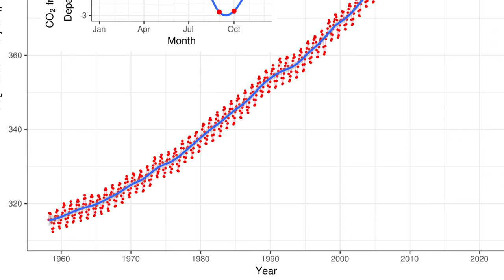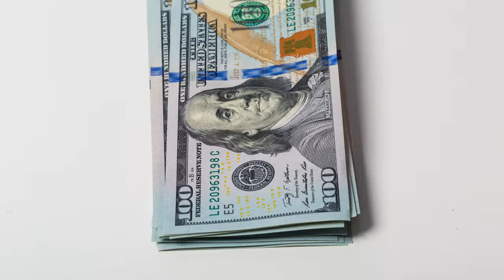The Human Conquest of the Arctic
In this video we will explore the history and future of the Arctic, and mans relationship with this fragile, yet perilous eco system.

⏰ Contents of this video:
0:00 - Intro
0:57 - The tour begins
2:39 - Mercator’s Map
3:14 - Reaching the North Pole
3:50 - Planetary barometer
5:02 - The NorthWest passage
6:21 - Geopolitical tensions
7:22 - The new frontier
8:39 - The final conquest